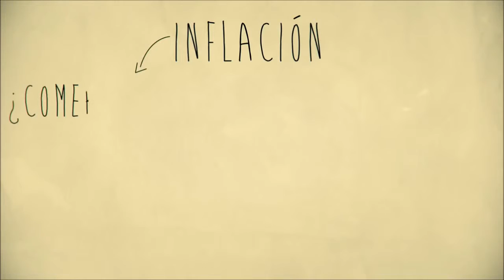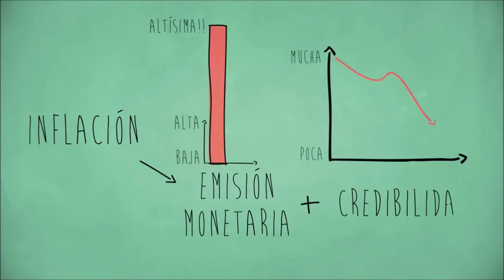05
Fundacion Club de la Libertad